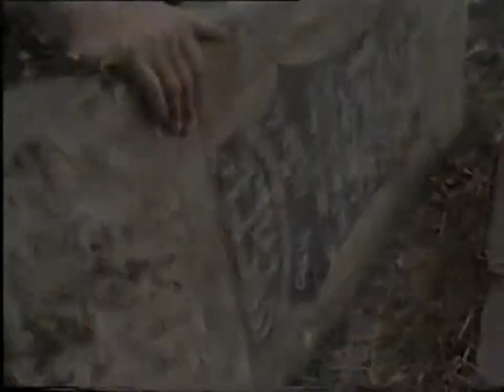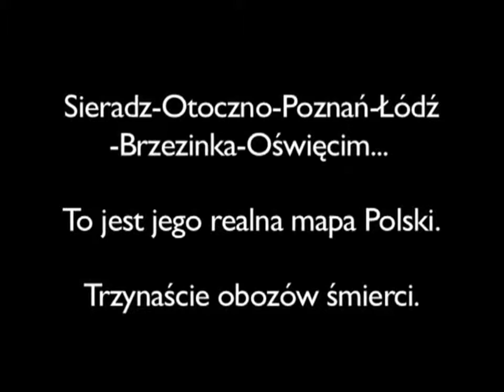powrót Dawida, zapowiedź znakomitego programu Ryszarda Wójcika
rok 1983, stan wojenny, czterdziesta rocznica powstania w getcie warszawskim, zjeżdża się masa ludzi ze świata, kompletnie lekceważąc sołdackie zadęcie i wojnę resortów z własnym społeczeństwem. Dorota Bilska, jedna z najwybitniejszych autorek z czasów wielkości sztuki fotoreporterskiej, dostrzega w tłumie zdezorientowanego, smutnego mężczyznę. To Dawid Józefowicz, polski Żyd, właściciel życiorysu na miarę protohomeryckich bohaterów z marmuru. Dorota dokonała czegoś nadnaturalnego -- wyczuła wielką sprawę i wręcz przebudziła Dawida do kolejnego życia, a wiedziona jakże wielką intuicją i wyczuciem spraw nie z tej ziemi, utrwaliła całą historię -- nie w trochejach, jambach czy marmurach, ale w zdjęciach. Zaalarmowany Ryszard Wójcik, wielki dokumentalista i twórca ówczesnej rewelacji „Zatrzymane w kadrze", natychmiast włączył się ze swą ekipą telewizyjną w dawidową ekspedycję po Polsce. Powstał niepospolity dokument fotograficzny Doroty „Powrót Dawida", zamieszczony przez tygodnik ITD, ówcześnie ostatni bastion polskiego fotoreportażu po zagładzie ekipy Razem. Zdjęcia wkrótce na pniu kupił legendarny Stern -- hamburscy redaktorzy nie wierzyli własnym oczom -- światowy poziom fotografii, osobisty certyfikat bohatera, jakość dziennikarska poza dyskusją, a wszystko z otchłani stanu wojennego. No cóż, to umiała tylko Dorotejka, jak mówił o niej Dawid... Intensywna i pełna poświęcenia praca, zaowocowała znakomitym dokumentem filmowym Ryszarda, programami z cyklu „Zatrzymane..." oraz rewelacyjnie napisaną książką -- z wojenno-kryzysowych powodów, zaledwie skromnie wypełnioną zdjęciami, w tym -- zdjęciami z pogrzebu Doroty, która zmarła niedługo po omawianych wydarzeniach. Stary Dawid przeżył nawet ją...